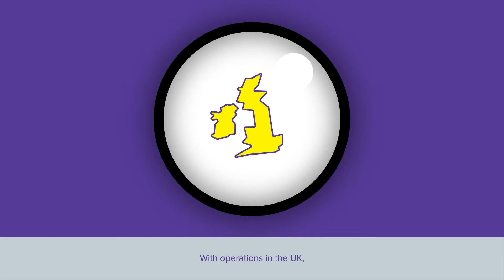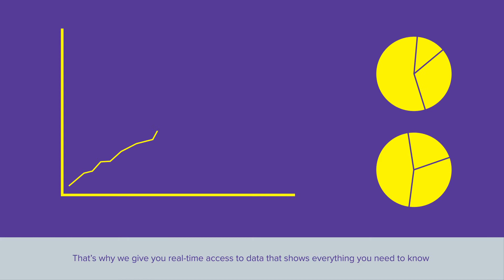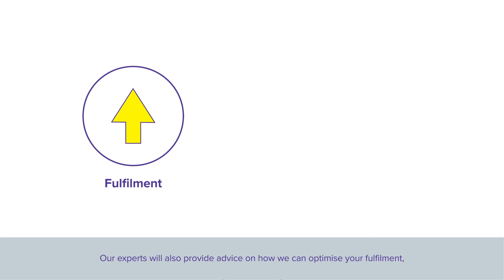International E-Commerce Order Fulfilment From The UK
For Online Retailers Looking To Grow In The UK & Internationally, Asendia Provides The Optimised Fulfilment & Shipping Solution You Need.

Sell on your own website or marketplaces, in the UK or overseas, and we can handle your inventory, orders, global shipping and returns.

Watch this video to see how we do it, and find out which other etailers have benefitted and grown worldwide with our support, from startups to established brands.